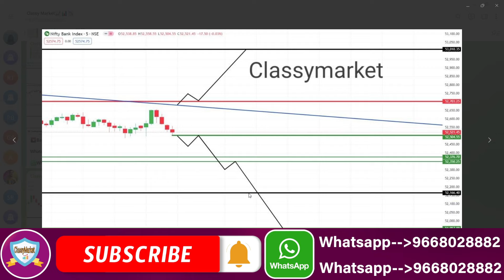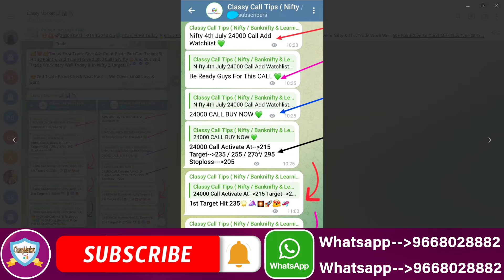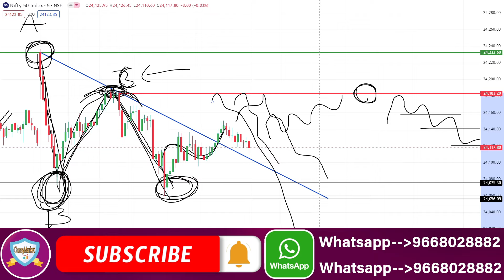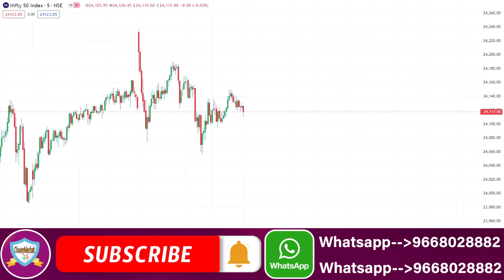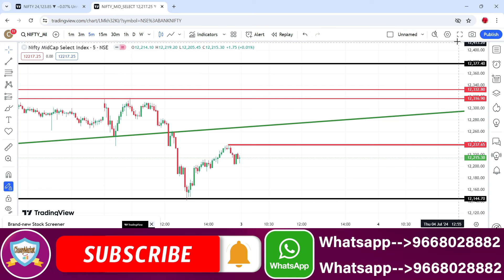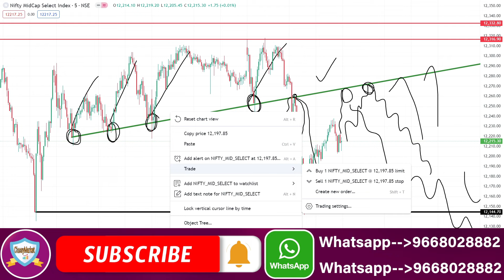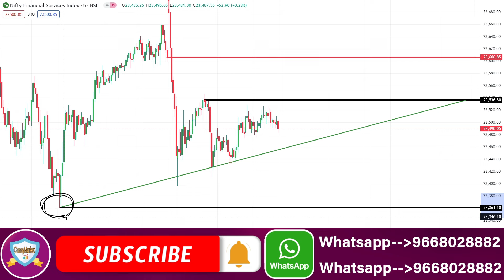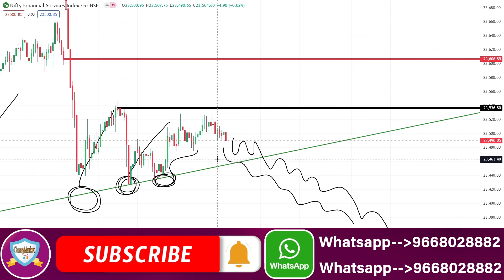Midcap Nifty Tomorrow Prediction | Bank Nifty Tomorrow Prediction & Nifty Prediction For 3 July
NIFTY PREDICTION FOR TOMORROW & BANKNIFTY ANALYSIS FOR 3RD JULY 2024
MARKET ANALYSIS FOR TOMORROW Nifty Prediction and Bank Nifty Analysis For Wednesday | 3 July 2024 | Bank Nifty Tomorrow
Best Intraday Trading Stocks for ( 3 July 2024 ) Nifty & Bank Nifty Option Trade for Tomorrow
[ WEDNESDAY ] Best Intraday Trading Stocks for ( 3 July 2024 ) Bank Nifty & Nifty Option Trade
Nifty Prediction For Tomorrow | 3 July | Bank Nifty Analysis | Stock Market Tomorrow |
Nifty Prediction and Bank Nifty Analysis for Wednesday | 3 July 2024 | Bank NIFTY Tomorrow
Bank Nifty Tomorrow Prediction | NIFTY ANALYSIS & PREDICTION TOMORROW 3 July 2024 | Nifty BankNifty
Nifty Prediction and Bank Nifty Analysis for Wednesday | Bank NIFTY Tomorrow Options | 3 JULY 2024
Bank Nifty Prediction and Nifty Analysis for July | Bank NIFTY Tomorrow Options | 3 July 2024
Nifty / Finn Nifty and Bank Nifty Analysis for tomorrow | 3 July 2024
Nifty, Bank Nifty, Stock Prediction by Financial Astrology for date- 3 - July - 2024
Nifty, Bank Nifty Technical / Data, Pre- Market Update at 8 am, 3 - July - 2024 Market Analysis | Best Stocks to Trade | English Subtitle | For 3 - July
FII DII Data & Option Chain Nifty Banknifty Prediction for Wednesday l 3 July 2024 FII DII Data & Finnifty Expiry Nifty Banknifty Finnifty Prediction Tomorrow Wednesday 3 July 2024
Bank Nifty Tomorrow Prediction July 2024 | Nifty Analysis For Tomorrow | Nifty 50 & Banknifty
Nifty Prediction and Bank Nifty Analysis for WEDNSDAY | 3 July 2024 | Bank Nifty Tomorrow
Banknifty Prediction / Nifty prediction for tomorrow 3rd July 2024 |
WEDNESDAY Market View | Nifty and Banknifty | 3rd July 2024
Tomorrow Nifty and Banknifty Analysis | 3rd July
Market Analysis 3rd July 2024 Nifty & Bank Nifty Levels Anish Singh Thakur || Booming Bulls
FII DII Data Analysis For 3rd July 2024 I Nifty Prediction I Wednesday Market Prediction
Nifty Prediction for Tomorrow | July 3 | Bank Nifty Tomorrow Prediction | Tomorrow Market Prediction
FII DII F&O Data || Nifty Banknifty Finnifty Prediction for Tomorrow 3 July 2024
Banknifty nifty prediction for tomorrow July
FINNIFTY PREDICTION FOR TOMORROW & FINNIFTY ANALYSIS FOR 3 July 2024 | MARKET ANALYSIS FOR TOMORROW [ Zero to Hero ] Intraday Trading Stocks for ( 3 July 2024 ) Bank Nifty & Nifty Option Trade
Fin Nifty Expiry | Nifty Prediction For Tomorrow | 3 July | Bank Nifty Analysis |
Nifty Prediction and Bank Nifty Analysis For July | 3 July 2024 | Fin Nifty Expiry Jackpot
Nifty Prediction and Bank Nifty Analysis For Wednesday | 3 July 2024 | Bank Nifty Expiry Jackpot
Finnifty Expiry Prediction / Banknifty prediction for tomorrow 3 July 2024 |
Banknifty Expiry Prediction / Nifty prediction for tomorrow 3 July 2024 |
Sensex Expiry Prediction / BankNifty prediction for tomorrow 3rd July 2024 |
EXPIRY SPECIAL FII DII F&O Data Nifty Banknifty Prediction for Tomorrow Wednesday 3rd July 2024

Topic Cover In This Video :

nifty prediction
banknifty wednesday july
nifty 3 july 2024
nifty tomorrow
nifty prediction for tomorrow wednesday july 2024
bank nifty prediction on wesnesday
nifty prediction livenifty prediction for tomorrow astrology
nifty analysis